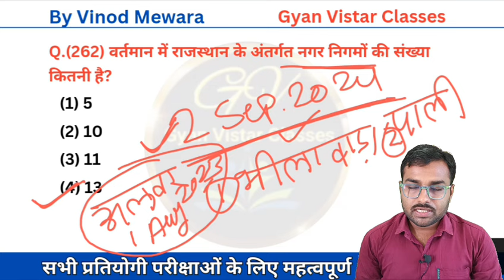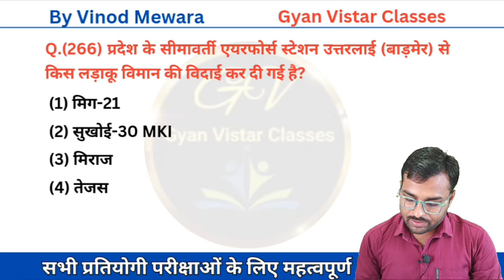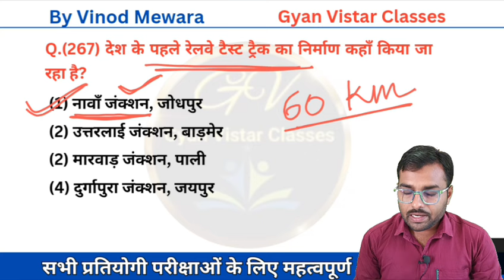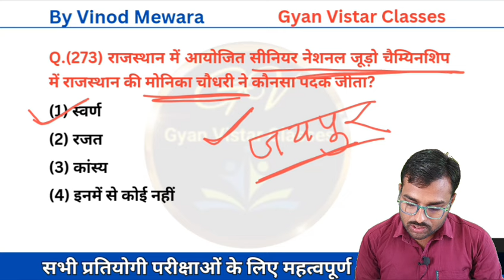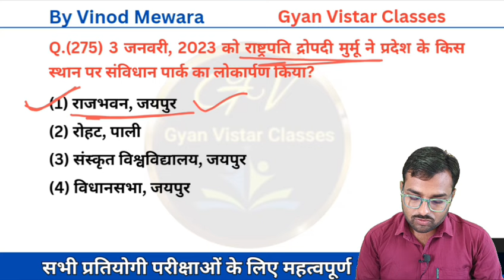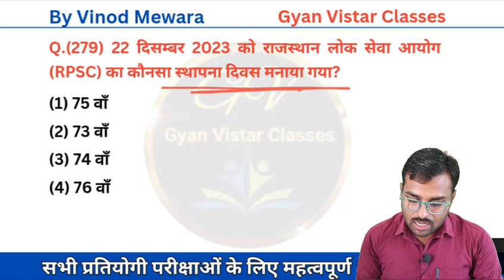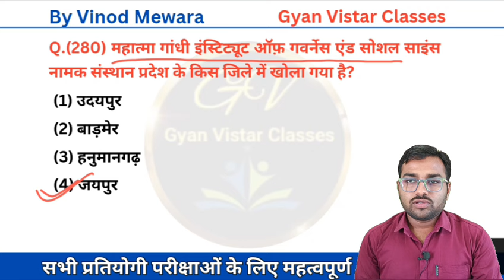Rajasthan Current Affairs | Current affairs 2024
👉 Every Sunday Test Competition Test series link :- इनामी प्रतियोगिता

नीचे दिए गए लिंक से Rajasthan Current Affairs की महत्वपूर्ण विडियो को जरूर देखें:-

Gyan Vistar
Vinod sir current affairs today
rajasthan current affairs
raj. current affairs by vinod sir
current affairs
current affairs by vinod sir
Gyan Vistar Classes
raj current gk
Vinod sir